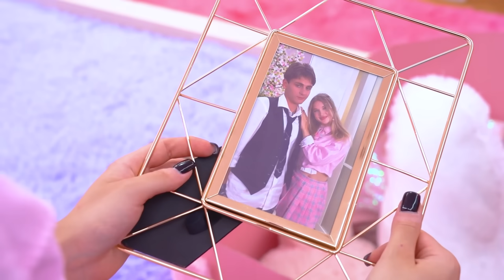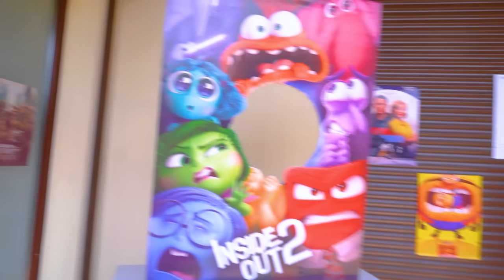मेरी बेस्टी के बॉयफ्रेंड को मुझसे प्यार हो गया! असली या नकली दोस्त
लड़कियों के जीवन में सबसे अच्छा दोस्त प्रैक्टिकल  रूप से सबसे महत्वपूर्ण व्यक्ति होता है! लेकिन उनकी लॉन्ग टर्म  दोस्ती अब खतरे में है क्योंकि ईवा को यह एहसास होने लगा है कि उसकी सबसे अच्छी दोस्त के प्रेमी को उससे प्यार हो गया है! क्या ईवा उस जुनूनी शैतान से छुटकारा पा सकेगी, जो उसकी जिंदगी बर्बाद कर सकता है?

कैसे पता करें कि आपका बेस्टी असली है या नकली? केवल एक नकली बेस्टी ही आपके बॉयफ्रेंड से गुप्त रूप से प्यार कर सकती है, लेकिन एक असली बेस्टी हमेशा आपकी दोस्ती को पहले स्थान पर रखेगी! क्या ईवा और ऐलिस अपनी दोस्ती बरकरार रख पाएंगे, चाहे कुछ भी हो?